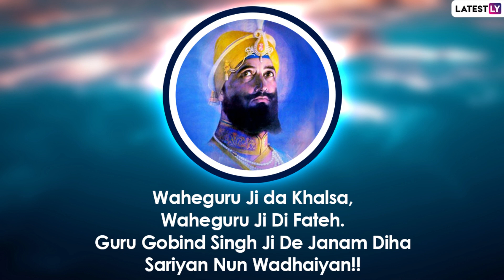Guru Gobind Singh Jayanti 2022 Wishes in Punjabi, Images and Quotes To Celebrate the Auspicious Day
The birth anniversary of Guru Gobind Singh is celebrated with great enthusiasm across the country. Gurdwaras are illuminated and a special Langar is also organised on this auspicious day. People greet each other and exchange warm wishes as they commemorate the 10th Sikh Guru, Guru Gobind Singh Ji on this day. As you Prakash Parv, we’ve arranged some beautiful Guru Gobind Singh Jayanti 2022 Wishes in Punjabi, Images and Quotes for you to send on this important day.